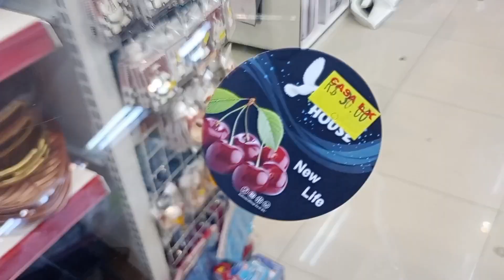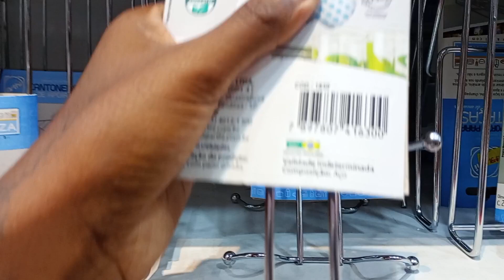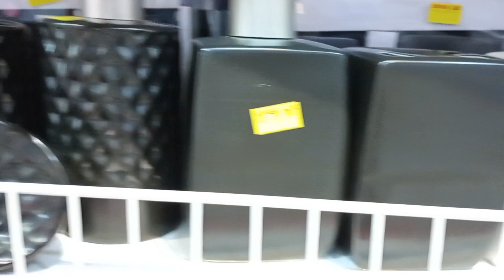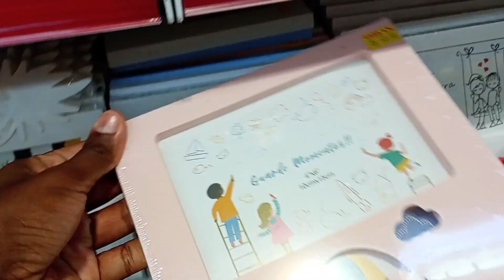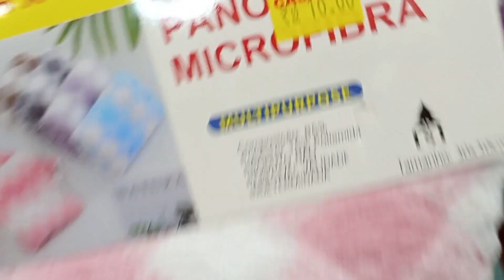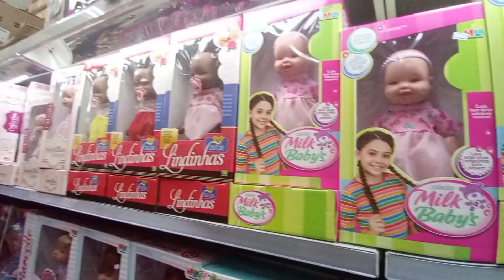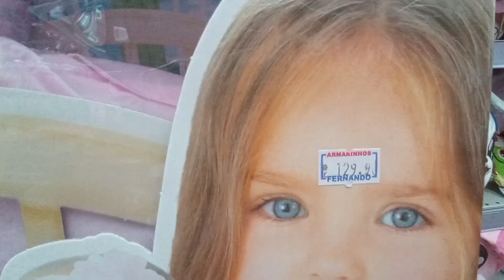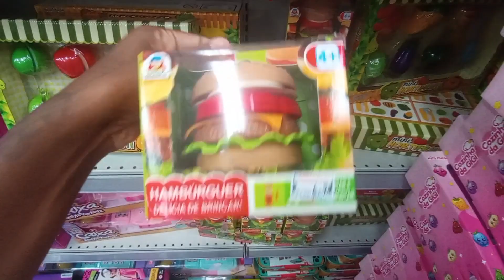MUITAS COISAS LINDAS NESSA LOJA 😍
Obs: Esse vídeo não é publi da loja meus amores, Gravei pq muitas de vcs me pediram então mostrei um pouco onde costumo comprar minhas coisas para casa. ❤️

✉️Contato Lardafaby139
(Fabiana Fernandes):
 E-mail para contato
(Parcerias, Anúncio, Divulgação, Mimos)📬

🔺Quê me enviar algo?🥰
Entre em contato comigo através de mensagens para que eu possa passar meu endereço de envio, podem manda a mensagem pelo direct do Instagram ou e-mail!

🎵Músicas que eu uso no vídeo;

Músico: Jeff Kaale

Músico: Carl Storm

Músico: Jeff Kaale

Músico: @iksonmusic

Deixe também nos comentários oque vocês querem ver por aqui no canal!